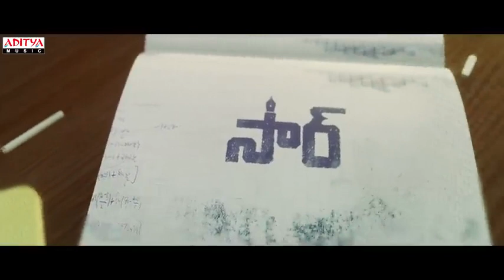Mastaru Mastaru song WhatsApp status Sir Movie dhanush